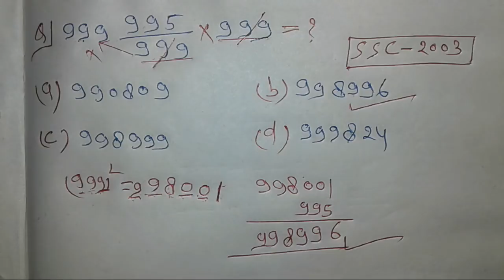Simplification Short Trick : सरलीकरण हिन्दी शॉर्ट ट्रिक | SSC, CGL,CHSL,MTS | UP POLICE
Simplification Short Trick : सरलीकरण हिन्दी शॉर्ट ट्रिक | SSC, CGL,CHSL,MTS | UP POLICE (MULTIPLICATION)